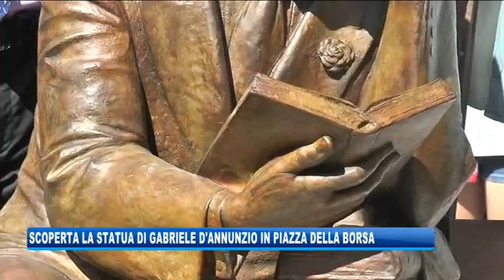12/09/2019 - SCOPERTA LA STATUA DI GABRIELE D'ANNUNZIO IN PIAZZA DELLA BORSA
IL NOTIZIARIO (giovedì 12 settembre 2019) - La statua di Gabriele D'Annunzio è stata scoperta in piazza della Borsa. Presenti il sindaco Roberto Dipiazza e l'assessore Giorgio Rossi.